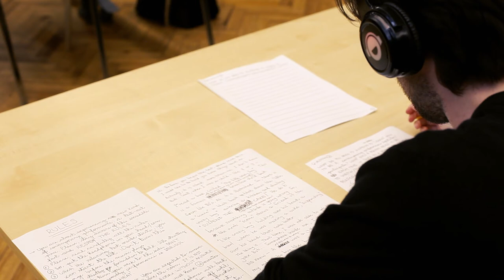EXAM [version2] ZU-UK